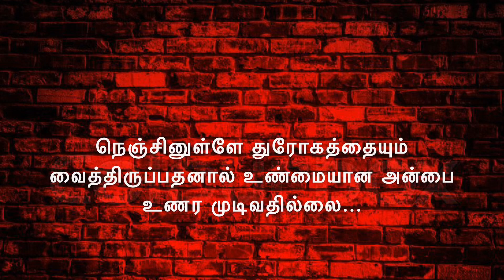மனசு உள்ளே அழுவதினால் அதன் சத்தம் வெளியே கேட்ப்பதில்லை - neduntheevu mukilan kavathi 2019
2019 kavathi video
Tamil kavathi
Tamil kavathi video
Video kavathi 2019
2019 voice kavathi
Tamil video kavathi
Video voice kavathi